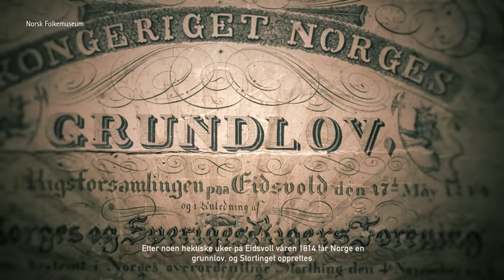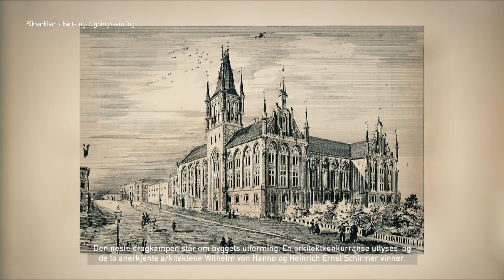Stortingsbygningen: Huset på Løvebakken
Selv om Stortinget ble opprettet i 1814, gikk det over 50 år før de folkevalgte fikk sitt eget stortingsbygg. Både plasseringen og utformingen av Stortinget var under lang debatt i løpet av disse årene. Stortingsbygningen ble innviet 5. mars 1866. Denne filmen handler om bygningens historie og utforming.

Stortinget har opphavsrett på egne videoer. Dersom du ønsker å dele videoer fra Stortingets kanal, må du kreditere Stortinget. Du kan ikke bruke materialet i kommersiell sammenheng eller til kommersielle formål.